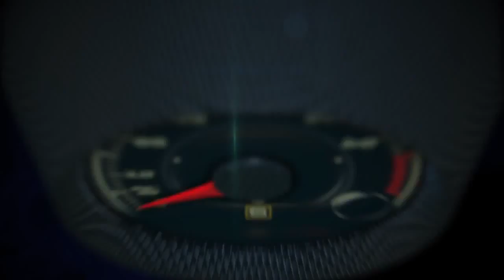Autos 0 60 2014 World Car of the Year Awards at the New York Auto Show with Peter Lyon